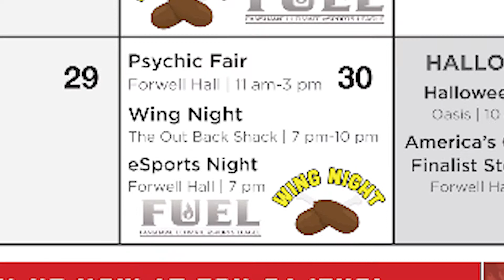FSU Sept. 2017 re-cap/Oct. preview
A look back at some of the amazing activities that took place on campus during the month of September, along with a preview of some of the events to look forward to during October. to stay informed regarding Fanshawe Student Union events.